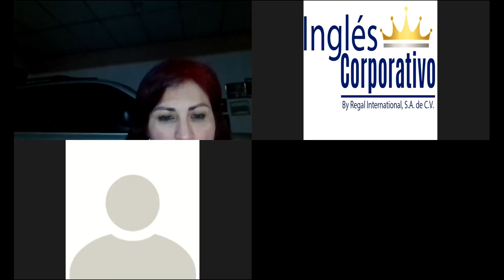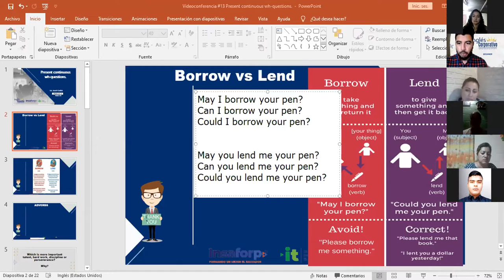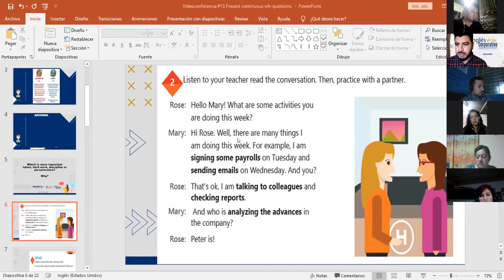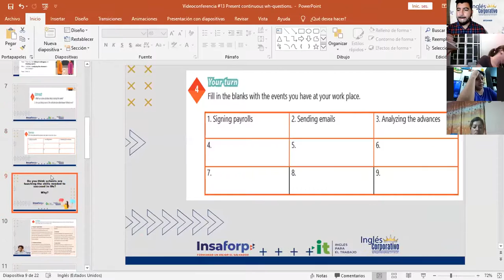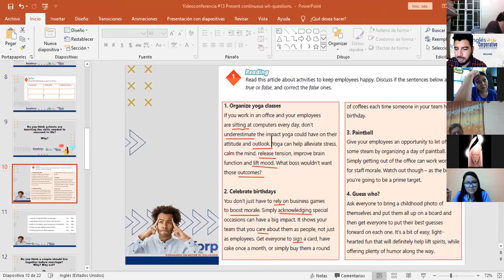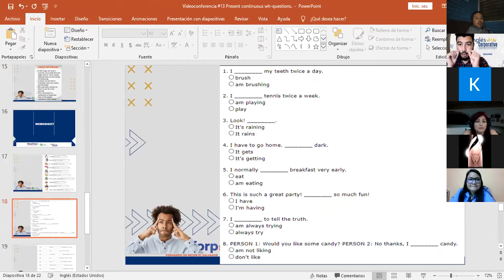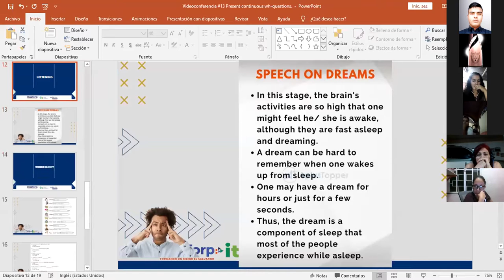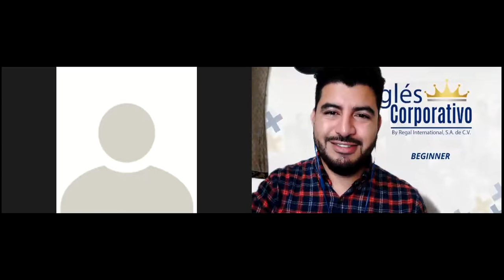Ingles Corporativo-Videoconferencia #13 Present continuous wh-questions.